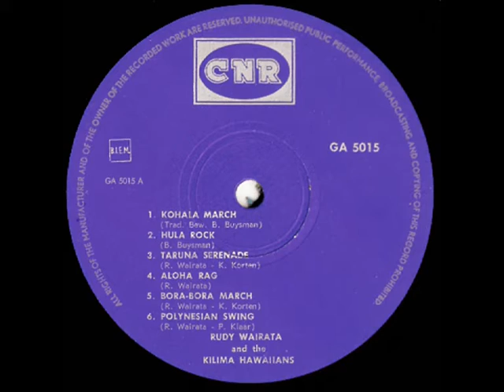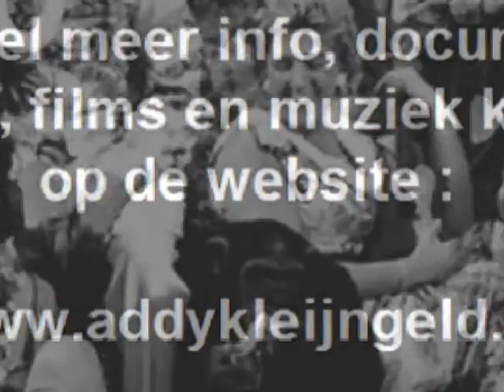Rudi Wairata and the Kilima Hawaiians - Kohala march ( 1963 )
De eerste jaren van Addy Kleijngeld als producer waren zeer druk, we spreken dan vooral over de eerste vijf jaren, met veel solo-artiesten en groepen stond hij in de studio, in 1963 ook met Rudi Wairata samen met The Kilima Hawaiians.

Dat leverde bijzonder mooie opnamen op en resulteerde zelfs in een complete langspeelplaat, van die bewuste LP hebben we iets gedigitaliseerd en nu geplaatst.

Rudi ( er staat Rudy op hoes en label ) Wairata werd in 1929 te Terenate ( Halmaheira eilanden ) geboren en zijn vader was leider van een zangkoor en een oudere broer speelde in een band.

De muziek werd hem dus dus met de paplepel ingegoten, hij koos voor de hawaiiangitaar, kreeg les van Georges de Fretes, begon zijn eigen band "Mena Moeria Minstrels" en de eerste radio-optredens waren een feit.

Bij DURECO worden vervolgens ( in 1953 ) de eerste opnamen gemaakt, vele platen zouden volgen, successen kwamen en vele bands met verschillende namen stonden onder zijn leiding.

Slaan we een periode over en komen aan in het jaar 1959, dat is het jaar dat Rudi gevraagd of hij "The Kilima Hawaiians" wil komen versterken, dat aanbod slaat hij niet af, en ook hier volgen plaatopnamen.

Wat wij hebben geplaatst komt uit 1963 dus, een aantal nummers verscheen ook op het "777" label, dat is niet zo vreemd, die firma kende vanaf 1963 een nauwe relatie met CNR, over en weer verschenen opnamen, vandaar dat Addy ook daar produktie werk deed.

Rudi overleed in 1981, maar mede dankzij Addy Kleijngeld bestaan er zeer fraaie stukken die het luisteren meer dan waard blijken, en blijven !

Muziek : Traditional
Bewerking : Bill Buysman

Afkomstig van de LP : "Rudy Wairata and the Kilima Hawaiians"

Plaatnummer : GA 5015 ( zie hoes + label )